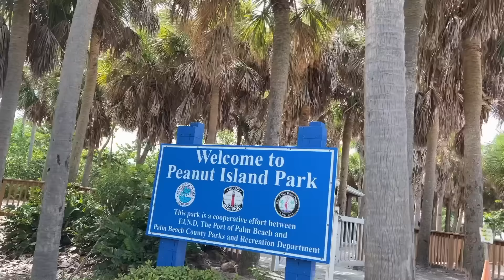✈️ THEY'RE HERE!! 🎉 FAMILY VISITORS FLYING ACROSS THE COUNTRY TO VISIT FLORIDA 🥳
THEY'RE HERE!! We're so excited for our family visitors, flying across the country to visit FLORIDA with us!

🌟 What We Get Asked the MOST about 🌟
– Checkout Our Amazon Storefront ➡️
– Checkout Our Go-To Travel Credit Card, the Capital One Venture X ➡️

– The best way is to watch our videos and share them with your family and friends! So if you're doing that than you're doing more than enough :) and if you wanna do more you're more than welcome to visit any of the links above–we greatly appreciate it!